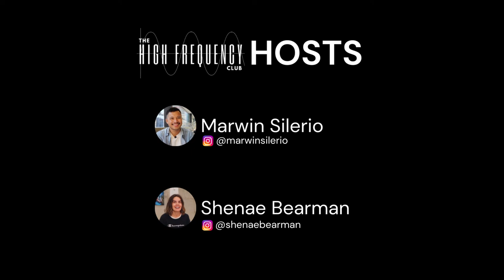Work Ethic VS Luck, Struggling with Self-Confidence, Finding Your Authenticity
In this episode we sit down with one of the most down to earth guys we've had the pleasure of having on the podcast, Bas Hollander.
Bas has an enormous amount of experience being a National Presenter and Trainer for Les Mills.
He shares his journey on how he transitioned from doing Judo full time to then becoming a Group Fitness instructor and how he found it difficult having to consider other peoples opinions (for group fitness) where in Judo it was predominantly a sport where his performance was fully his responsibility alone.
He shares his insights on how to find your authenticity as an instructor and there's some very surprising things he shares about his own self-confidence given his experience and position at Les Mills!
As always you can catch us on Instagram, Youtube, Spotify and Apple Podcasts @TheHighFrequencyClub.
Tubebackr- Eclipse
Trick or Treat- RYYZN